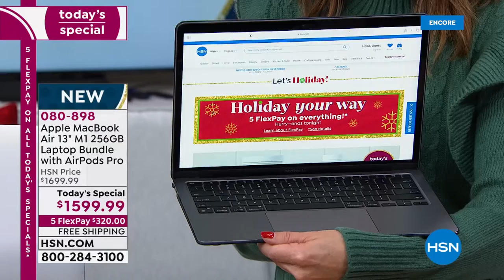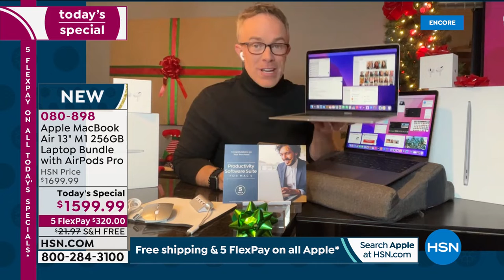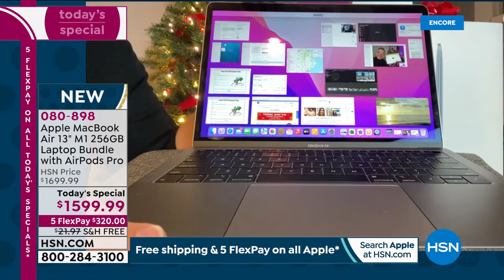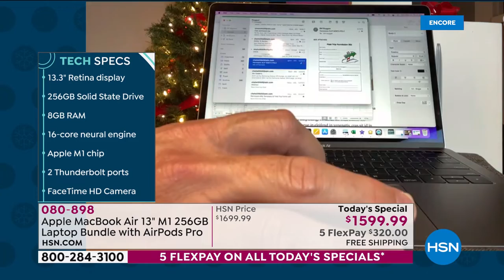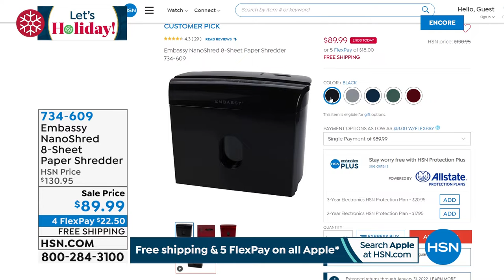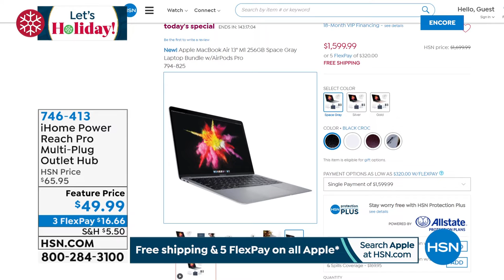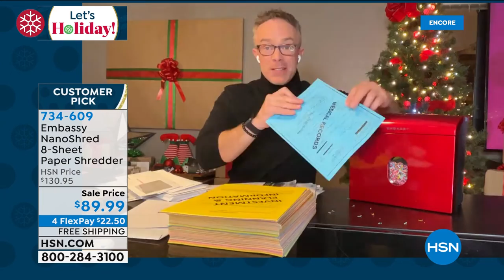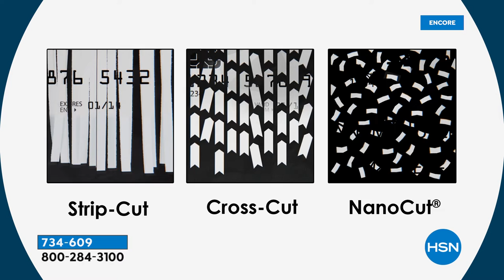HSN | Electronic Connection - Apple 10th Anniversary 12.20.2021 - 03 AM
Celebrate 10 years of Apple's state-of-the-art smartphones, computers, tablets, and more.